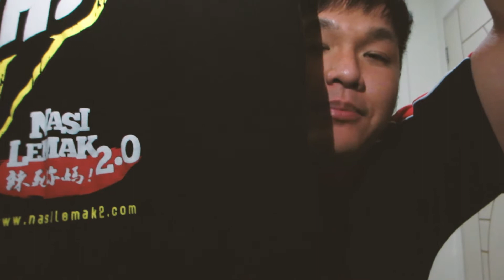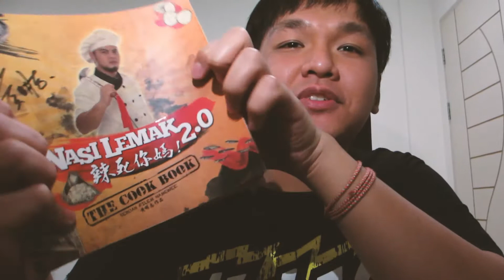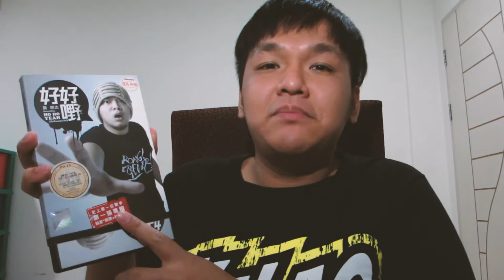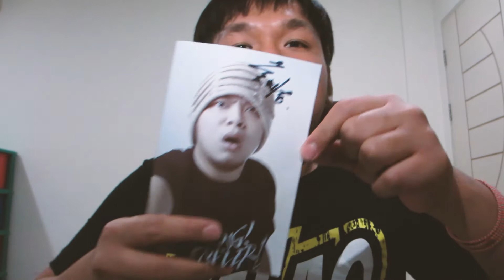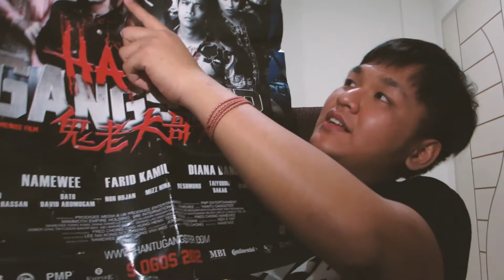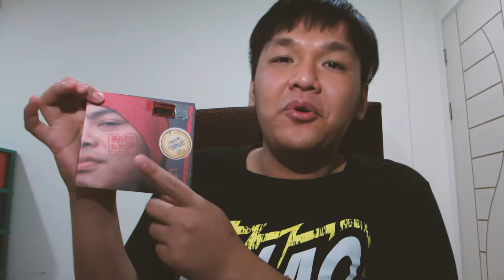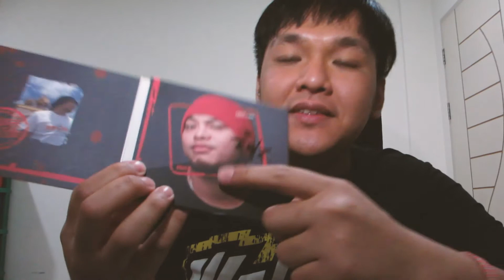我的NAMEWEE 黃明志收藏！NAMEWEE TOKOK 五周年快乐！MY NAMEWEE COLLECTION ！HAPPY 5TH YEARS ANNIVERSARY OF TOKOK ！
我的黄明志收藏！TOKOK 五周年快乐！MY NAMEWEE COLLECTION ！HAPPY 5TH YEARS ANNIVERSARY OF TOKOK ！😂

[ YOUTUBER I LOVE !! ]
BrianBV YOLO
Victor Jong
CaseyNeistat
RealJoshuaSe
KSi
Logan Paul Vlog
RiceGum
Namewee
.AND MORE !!!